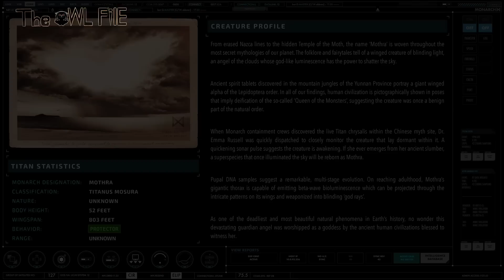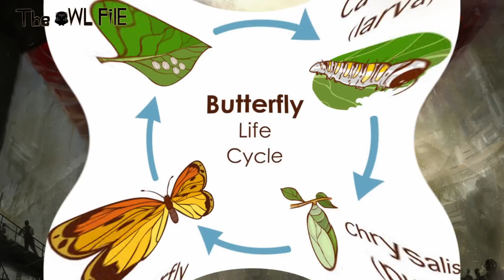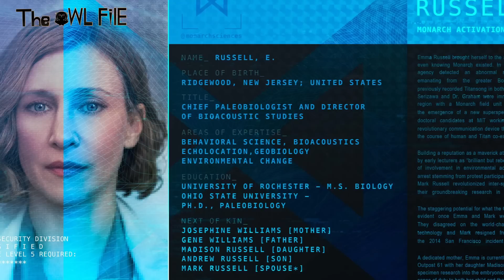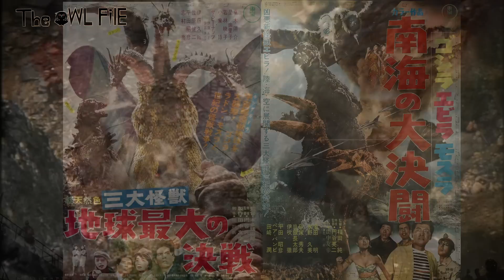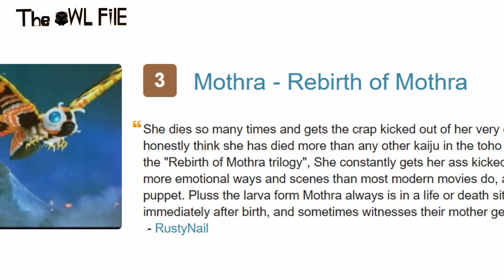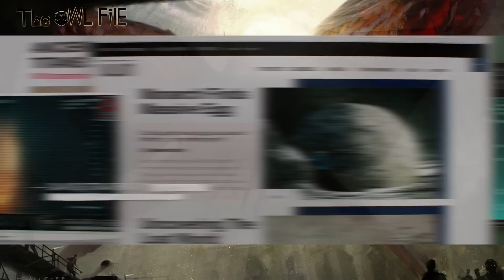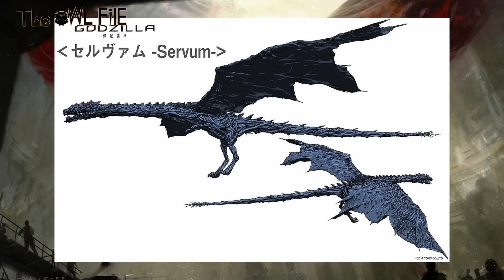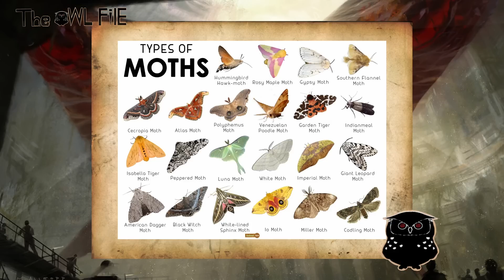ราชินีแห่งไคจู ที่พร้อมจะปกป้องทุกชีวิตบนโลกใน - Profile Mothra | THE OWL FILE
คลิปนี้ทางเราจะพาไปเปิดเนื้อหาของ mothra การเดินทางตั้งแต่อดีตจนถึงยุคล่าสุดของผีเสื้อยักษ์ตัวนี้ ในเนื้อหาช่วง Godzilla Earth จะเป็นการรวมกันของนิยายและเหตุการณ์ในอนิเมะ
ในคลิปมีการออกเสียงหรือข้อความตัวไหนผิดต้องขออภัยด้วยนะครับ